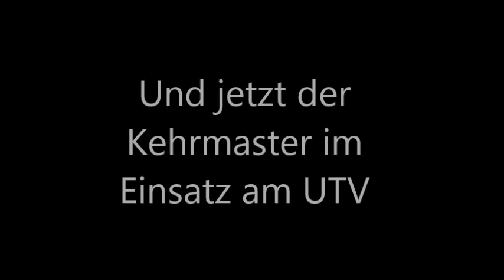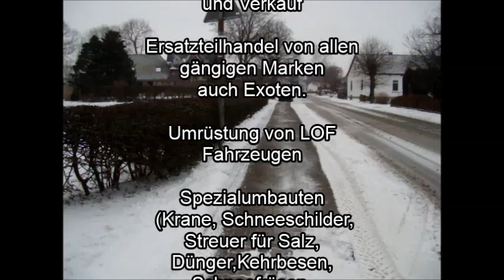Kehrmaster Kehrmaschine XXL im Einsatz am ATV und UTV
Mal wieder was neues aus Quern!!
Unser Kehrmaster in neuer größerer Version.
Jetzt mit 140cm Arbeitsbreite und 190ccm Hondamotor.
Ideal auch für UTV´s !!